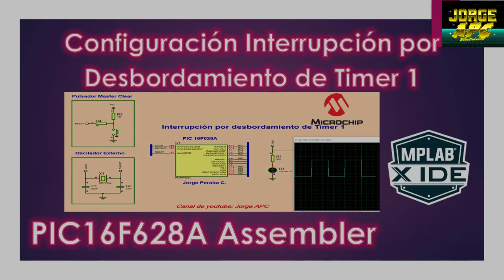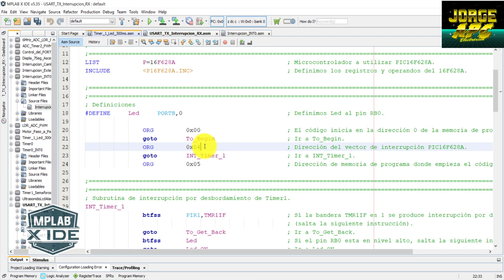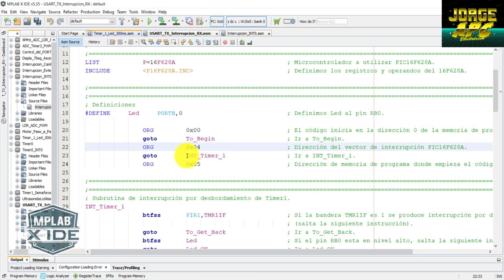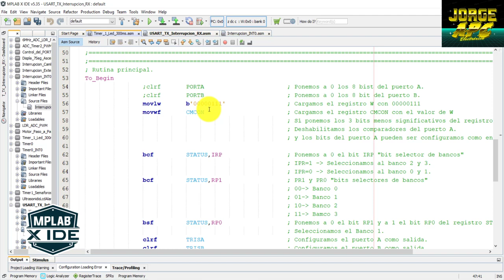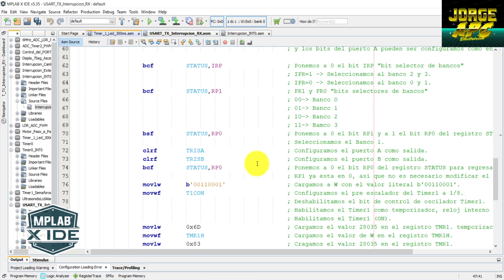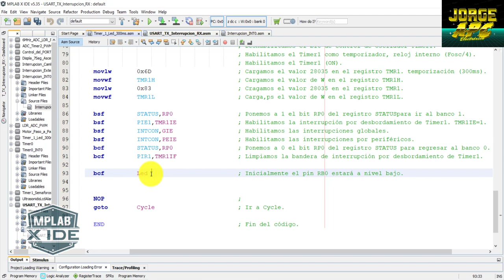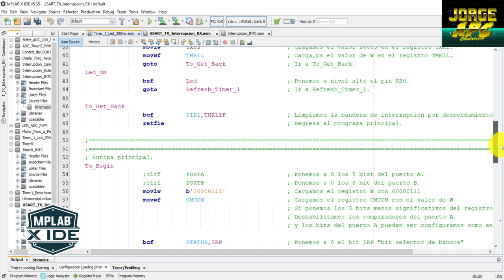PIC16F628A ¿Cómo configurar interrupción desbordamiento de Timer 1? ASSEMBLER MPLAB X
En este video se explicará la configuración por desbordamiento del Timer1, utilizando el microcontrolador PIC16F628A.
La interrupción se producirá cada 300 ms, generando una conmutación de un led conectado al pin RB0.

Jorge APC